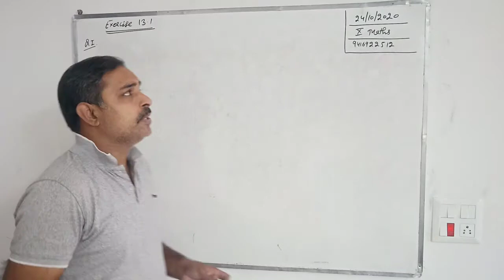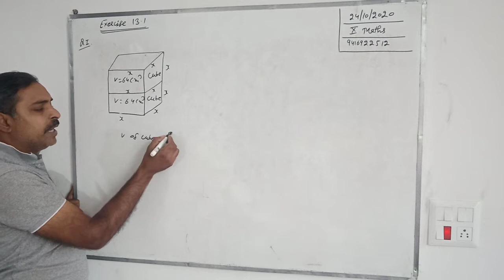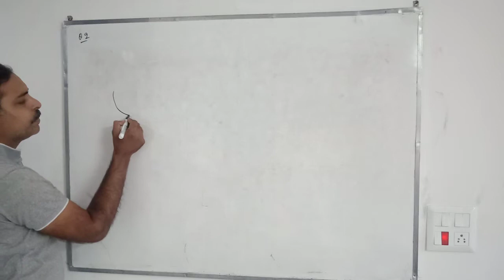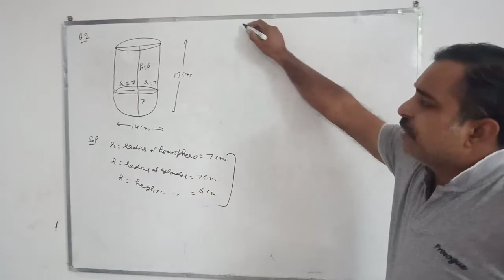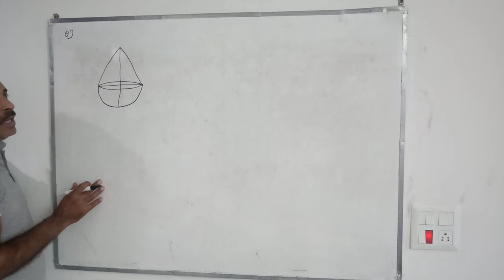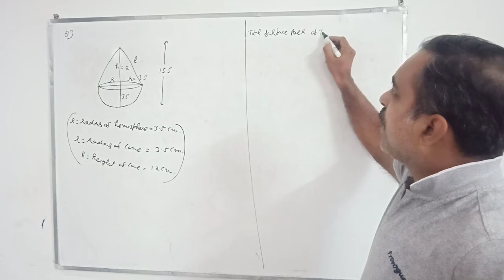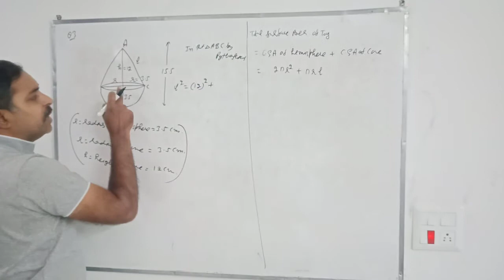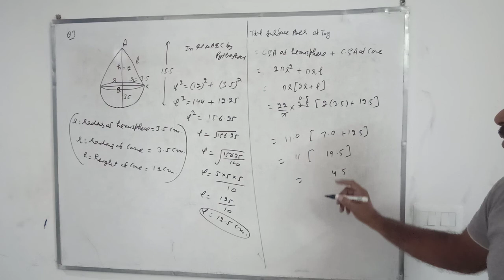exercise 13.1 class x math part 2